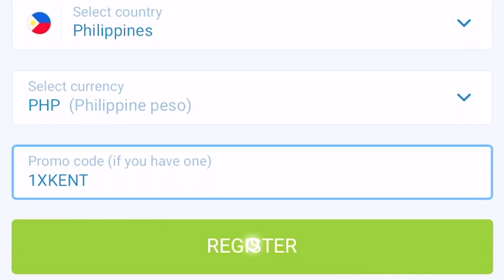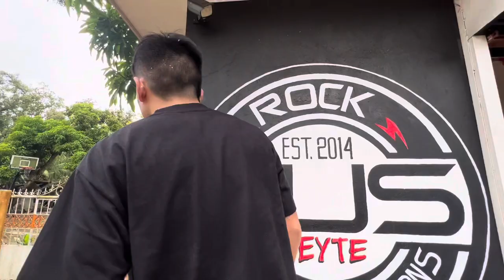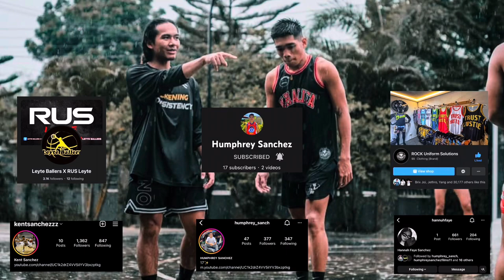CHRISTMAS GIFT PARA SA BUNSO KONG KAPATID (HUMPHREY SANCHEZ) | KENT SANCHEZ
GUYS 1XBET REGISTRATION👇🏻👇🏻
YOU CAN GET UP TO 7000 PHP BONUS!